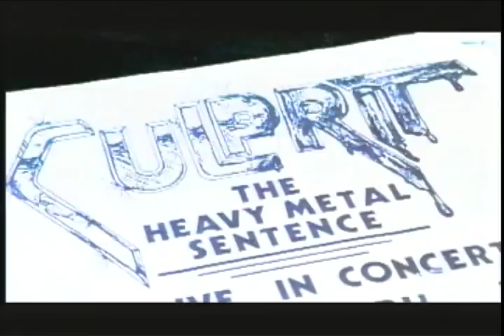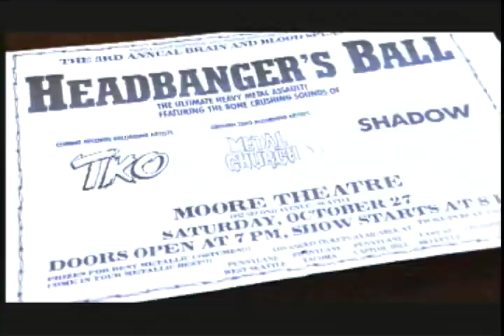Seattle Heavy Metal History.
In light of the Seattle Viaduct going down, and the radical changes that will bring to the flavor and culture of the city, I'm sharing a couple of films I made for EMP/MoPop about the Music scene in Seattle. This was when it was a dirty little port with too many strip clubs, sailors, and dive bars were the only bars.
This one focusing on the Metal scene is interesting because there were metal scenes all over the country, but in Seattle, the scene evolved into Grunge which became a Global phenomenon and changed the city forever.